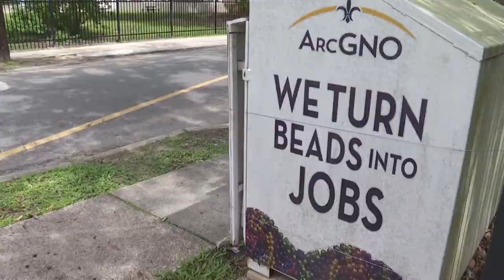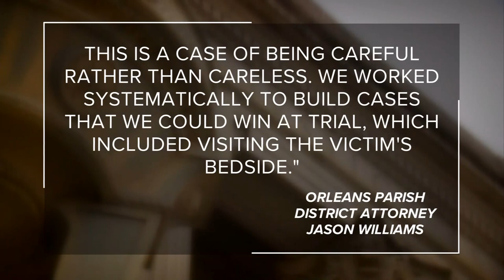Jason Williams' Office releases new statement after charges dismissed against accused Bridge City es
A judge granted a motion to quash the bill of indictment against 17-year-old Kendell Myles because prosecutors failed to bring formal charges within 30 days.